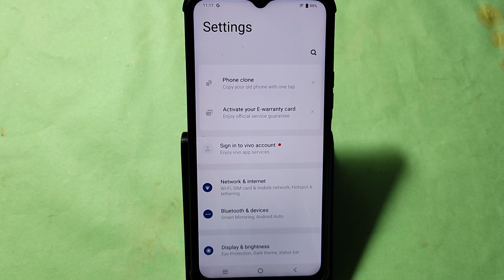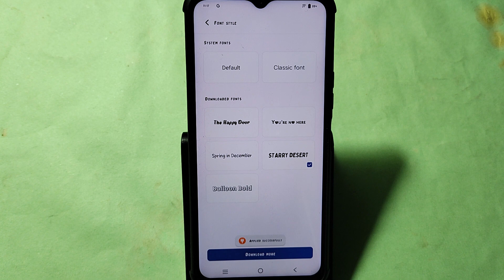How to change font style, Vivo Y28 5G me font style change kaise karen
Best powerful CPU under 10k

60-Inch Tripod with Bag

7 Socket 6A Extension Board